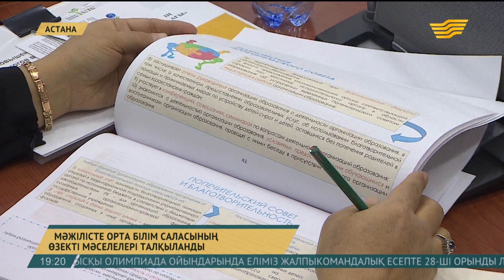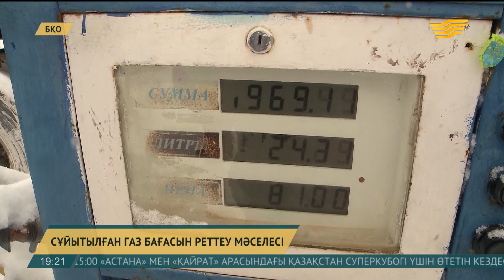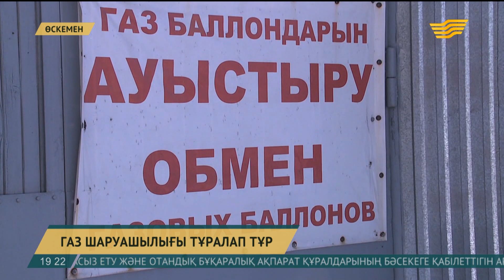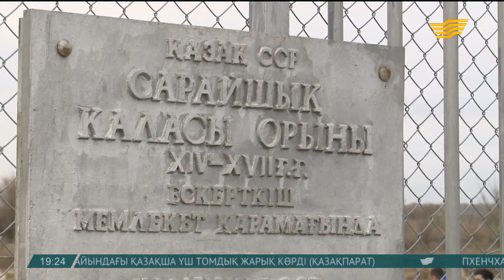26 ақпан 2018 жыл - 19.00 Қорытынды жаңалықтар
26 ақпан 2018 жыл - 19.00 Қорытынды жаңалықтар